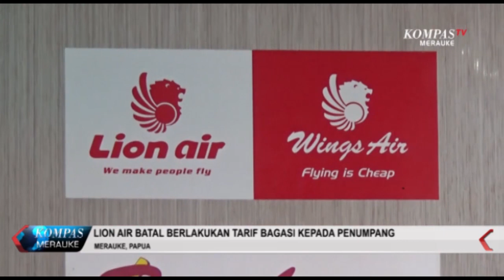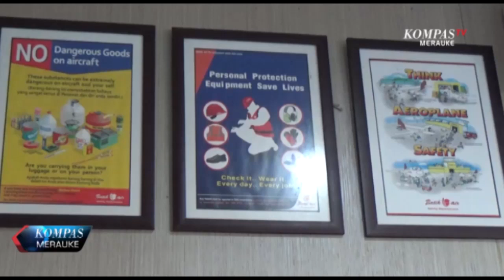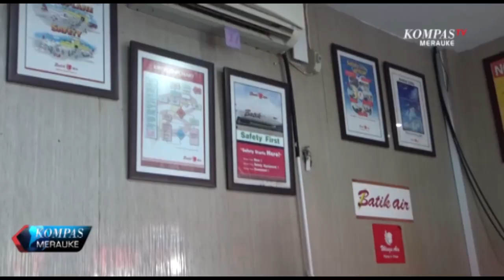LION AIR BATAL BERLAKUKAN TARIF BAGASI KEPADA PENUMPANG